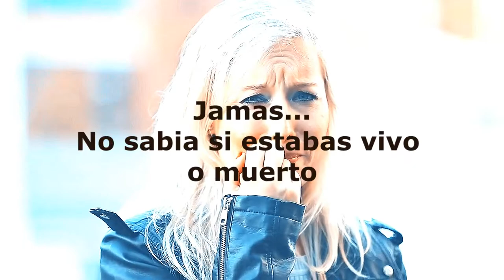MAGNUS & ALEC (MALEC) / CRACK ESPAÑOL #1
Buenasss! 2 videos en 1 dia, si si y tengo mas traducciones y ediciones pensadas, en finnnn

Primer crack en español de MALEC, les gusta? es corto porque si les gusta voy a editar mas, mas largosss.

Los leooo, que otras cosas querrian ver?
Gracias
Saludosss y buena semana
Dani